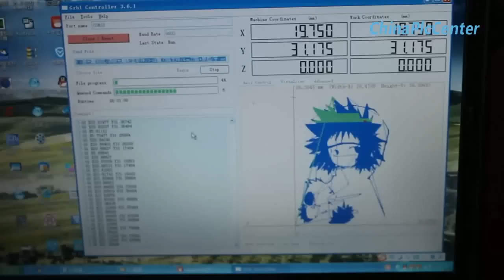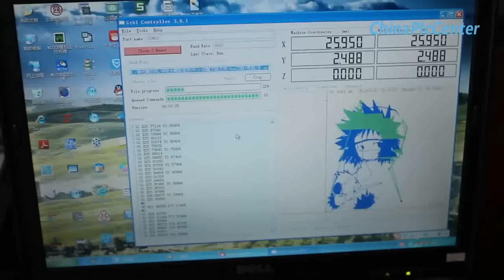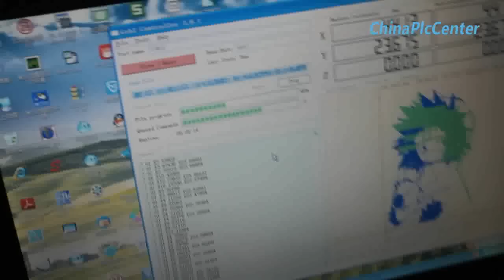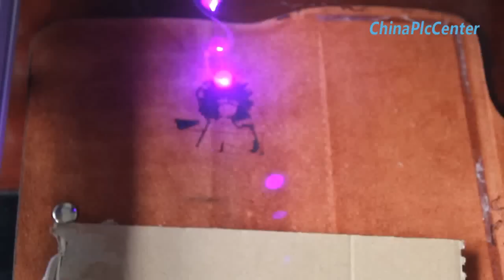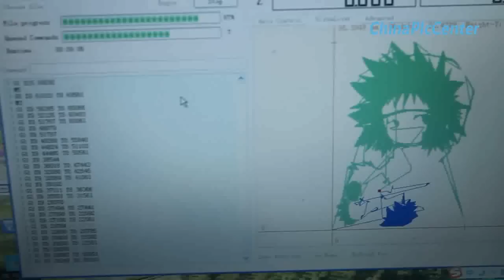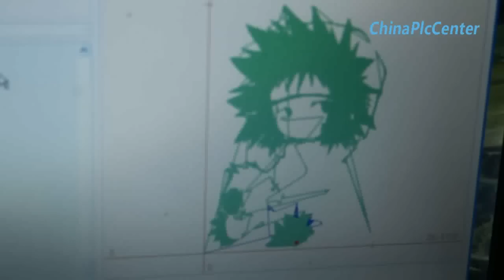Engraving machine - leather - People-ChinaPlcCenter.com